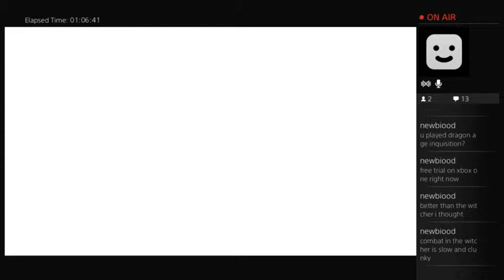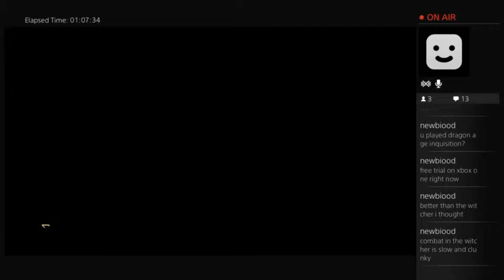Sybil Reisz... Transistor Part 5 (Stream 3/12/2015)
Holy hell this was grueling. The boss fights get so much more strenuous when you realize you lose abilities if you die

Holy crap that link is long.